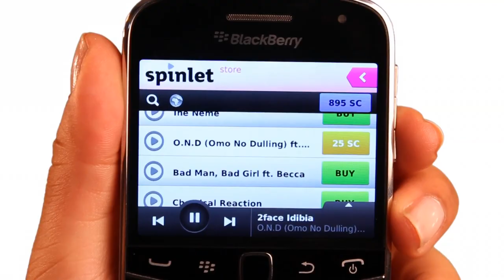How to Use Spinlet on a Blackberry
Spinlet is easy to use as you can see in this video. Music at your fingertips.
Featuring "Omo No Dulling (O.N.D)" by 2face Idiba ft. Dammy Krane & Rocksteady